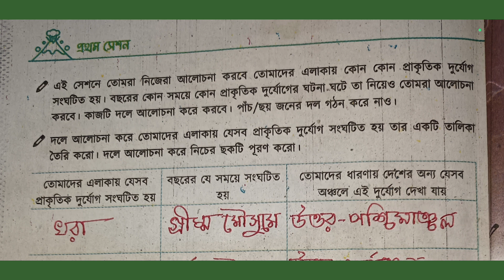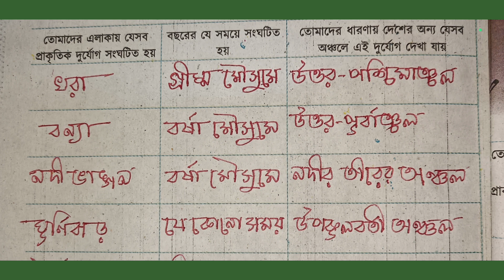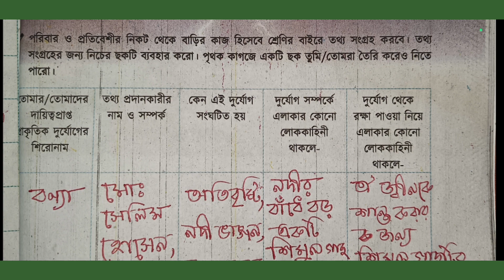৭ম শ্রেণির বিজ্ঞান অনুশীলন বই || ১২ অধ্যায়ঃ রুদ্র প্রকৃতি || (১১৫-১২৬) পৃঃ সম্পূর্ণ সমাধান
rashedteachingpoint1 ৭ম শ্রেণির বিজ্ঞান অনুশীলন বই || ১২ অধ্যায়ঃ রুদ্র প্রকৃতি || (১১৫-১২৬) পৃঃ সম্পূর্ণ সমাধান || class 7 science exercise book 12 chapter (115-126) page all solution class7 science exercise book 12 chapter (115-126) page all solution ৭ম_শ্রেণি বিজ্ঞান অনুশীলন বই ১২ অধ্যায় রুদ্র প্রকৃতি (১১৫-১২৬) পৃঃ সম্পূর্ণ সমাধান রুদ্র প্রকৃতি প্রাকৃতিক দুর্যোগ মোকাবেলায় করণীয়